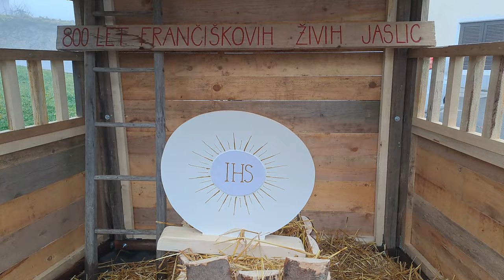2024-01-02 ŠMARJE SAP